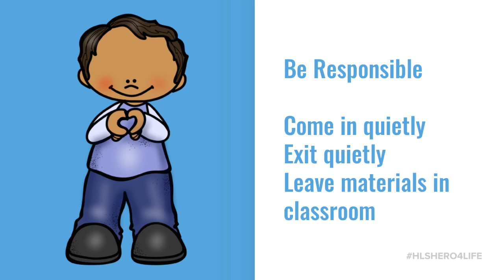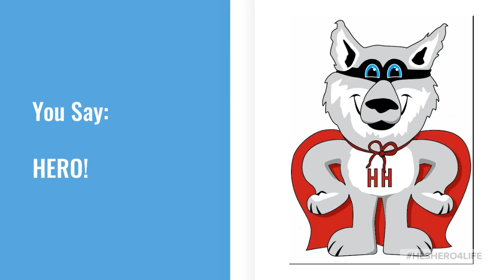Assemblies Cool Tool HL 2022